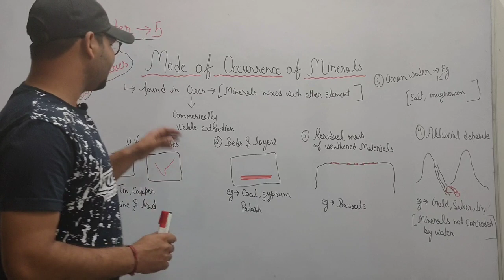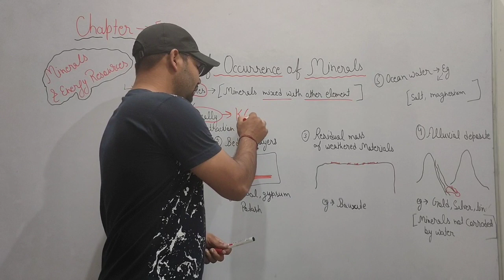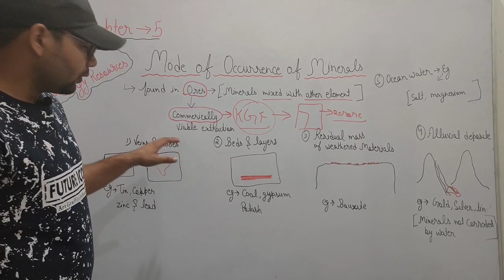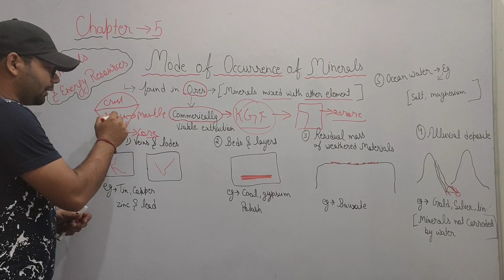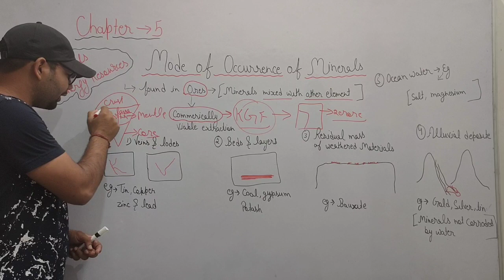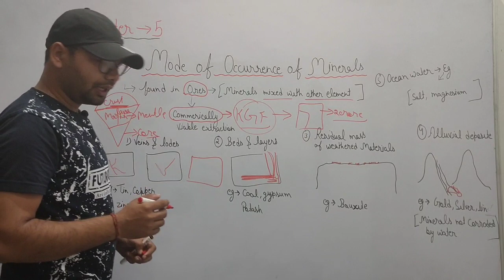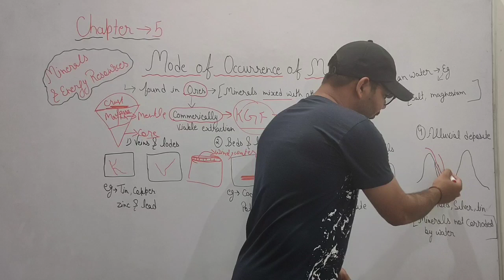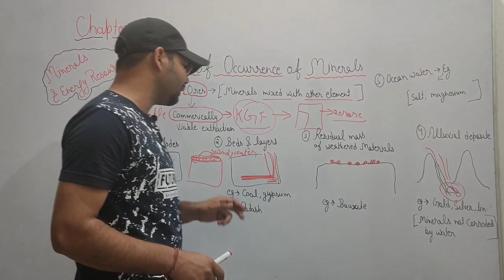Mode of Occurrence of Minerals | Minerals and Energy Resources | for class10 | with notes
NCERT Solutions for Class 10 Geography Chapter 5 - Minerals and Energy Resources
The study of geography involves knowledge of places, understanding of the maps and environment throughout the world. It again involves a link between nature and the social sciences which are the human behavior. Students can encounter the size of population, physical features of India, natural vegetation and wildlife and everything one should be familiar with climate. You will learn to value the planet in which we live in and its people. TopperLearning makes these concepts easy to understand and fun to study.

We provide students with the best study resources for Geography, CBSE Class 10 which are prepared by our academic experts. Your concepts are clearer when you sit for your homework every day. It is a part of student’s life because it improves their memory and develops regular study habits. Our best feature- “Ask Doubt” to our academic experts will help you understand the concepts more in detail at your comfort. You can definitely score more marks in Class 10 CBSE Geography by thoroughly practicing with our revision notes and sure shot questions. In addition, find textbook solutions of NCERT Contemporary India I-IX. Assess your preparation with multiple choice questions, true or false and subjective questions.

Page / Exercise
63 64
Chapter 5 - Minerals and Energy Resources Exercise 63

Solution 1
(i) (b) bauxite
(ii) (b) mica
(iii) (a) sedimentary rocks

Chapter 5 - Minerals and Energy Resources Exercise 64

Solution 1
(i)
(a) Minerals containing iron are called ferrous minerals, e.g., iron ore, manganese, nickel cobalt. Minerals which do not contain iron are called non-ferrous minerals, e.g., bauxite, lead and gold.
(b) Conventional sources of energy are the non renewable sources of energy. They have been in use since a long period of time. They are also responsible for the pollution of the environment. Exmaple- coal and petroleum. Non conventional sources of energy are renewable source of energy. It’s only recently that they have begun to be used. They are cleaner sources of energy. Example- solar energy and geothermal energy.
 (ii) Minerals can be defined as naturally occurring, homogenous substances with definite chemical composition
(iii) In igneous and metamorphic rocks, molten/liquid and gaseous minerals are forced upwards through cavities towards the earth’s surface. They then cool and solidify as they rise. They are seen in cracks, faults and joints . The smaller occurrences are called veins while the larger are lodes.
(iv) Both agriculture and industry are strongly dependent upon mineral deposits. We need to conserve minerals since it takes millions of years to create these mineral deposits that we are rapidly consuming. Since the geological processes are so slow the rates of replenishment are minimal as compared to the present rates of consumption. As a result mineral resources are finite and nonrenewable and we need to conserve them. Continued extraction of ores leads to increase in costs of extraction and a decrease in quality as well as quantity. Every effort has to be made to use our mineral resources in a planned sustainable manner and conserve them for the future.

Solution 2
(i) In India coal deposits occur in rock series of two geological ages namely Gondwana coal deposits, which are about 200 million years old and tertiary deposits that are only about 55 million years old.The major resources of Gondwana coal which are metallurgical coal are located in Damodar Valley (West Bengal, Jharkhand). Jharia, Ranigunj, and Bokaro are important coal fields. Besides, the Godavari, Mahanadi, Son and Wardha valley also contain coal deposits.Tertiary coal deposits are found in the North-Eastern states of Meghalaya, Assam, Arunachal Pradesh and Nagaland.
(ii)  Solar energy has a bright future in India because –
1. India being a tropical country receives sunlight in abundance throughout the year so there are enormous poss